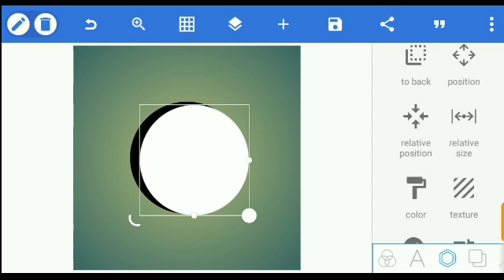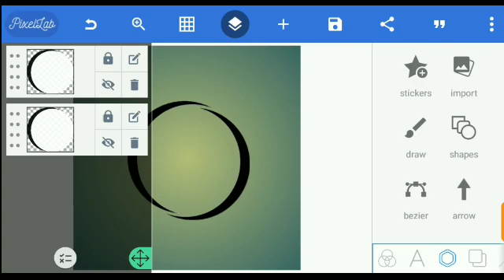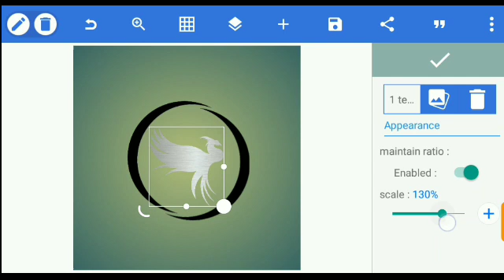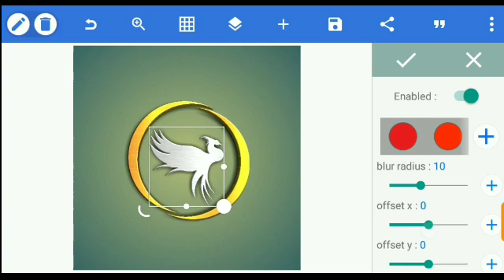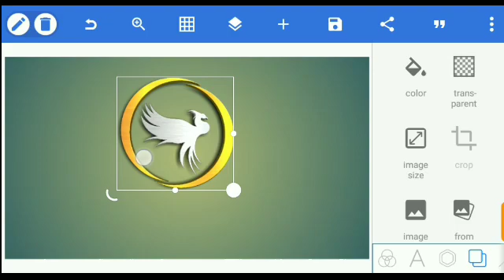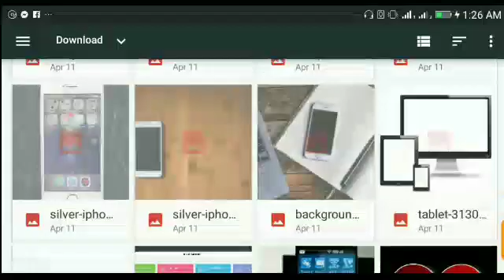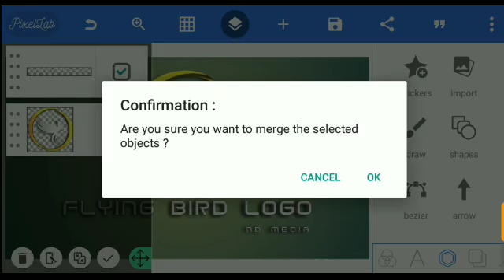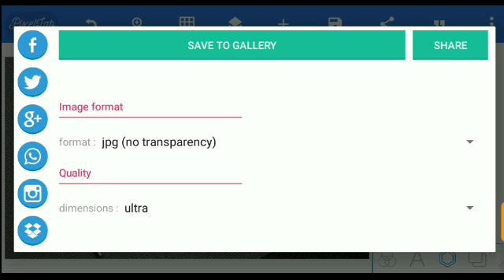Flying Bird 3d Logo Design ~ Pixellab Editing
Pixellab Editing